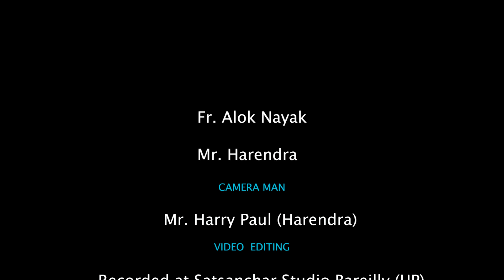सूक्ति ग्रन्थ | Fr. Rajesh Jayasheelan | book of Proverbs | Bible story in hindi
Communication & Media
Produced by _ Satsanchar Studio Presents
Most. Rev. Bp. Ignatius D’Souza
Director- Rev. Fr. Alok Nayak
interviewee- Rev. Fr. Harold D'cunna
Video  Editing_Mr. Harry Paul (Harendra)
Audio Mixing- Mr. Harry Paul
Producer _Fr. Alok Nayak
Program Manager _Fr. Alok Nayak